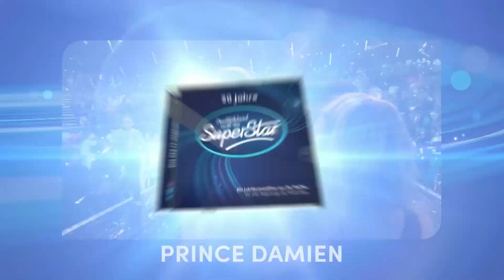20 Jahre Deutschland sucht den Superstar Album 2023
20 Jahre Deutschland sucht den Superstar Album 2023